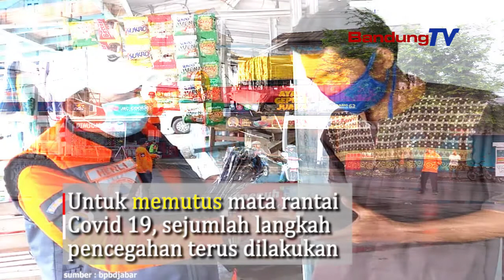Pangandaran Berpotensi Menjadi klaster Obyek Wisata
Petugas gabungan yang terdiri dari unsur TNI, Polri, Dishub, Satpol PP dan BPBD, gencar melaksanakan himbauan  3M (memakai masker, mencuci tangan dan menjaga jarak) kepada  masyarakat dan pengunjung  obyek wisata Pangandaran.
Sebagai wilayah pariwisata, Pangandaran memiliki potensi besar
untuk menjadi klaster baru penyebaran  covid 19, dengan adanya wisatawan yang datang dari luar kota.